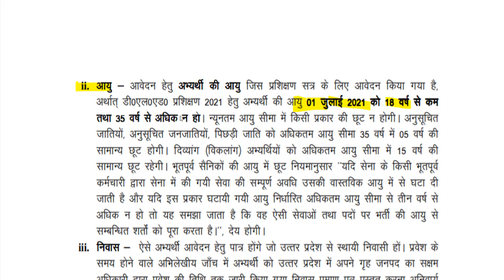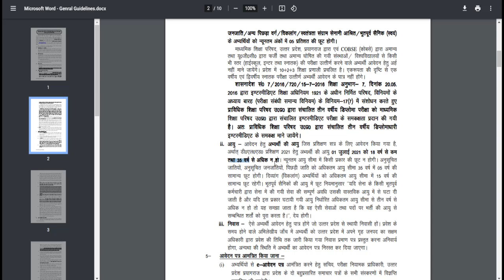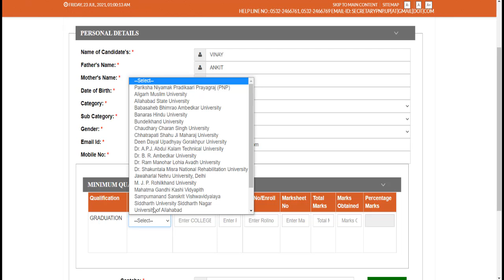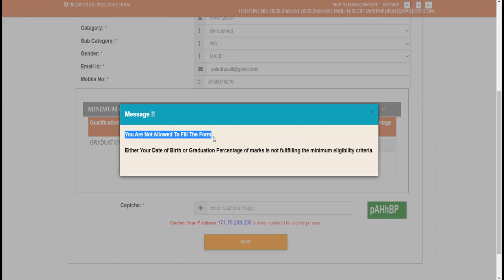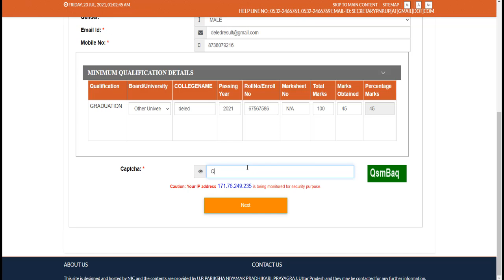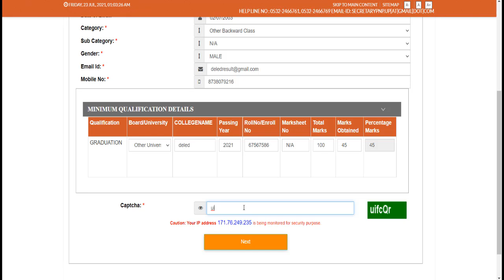DELED BTC 2021 application form / DELED ADMISSION 2021 FEE, registration, merit, age limit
deled admission 2021 up
d el ed application form 2021
up deled 2021 admission date
up deled 2021 admission form
up deled admission 2021 latest news
up deled new admission 2021
up deled admission 2021 sarkari result
how to get admission in dled
how to get admission in d.el.ed
how to take admission in d.el.ed